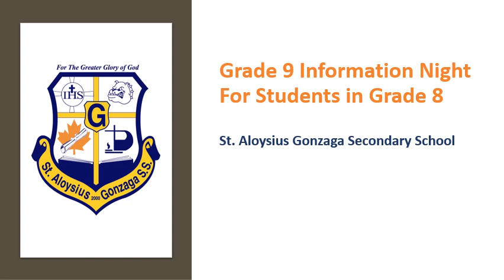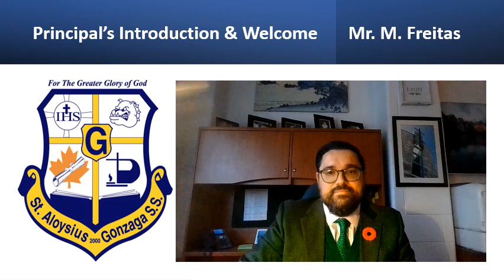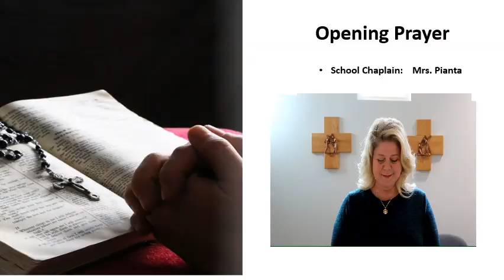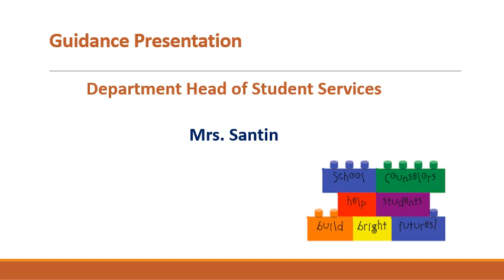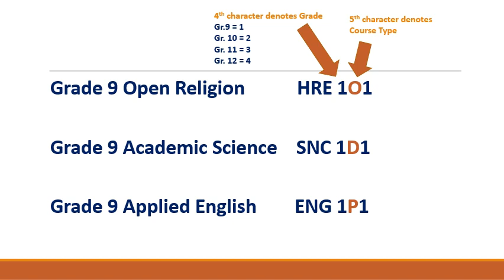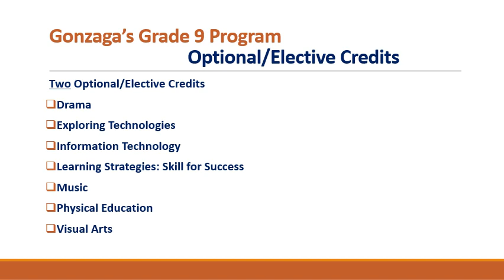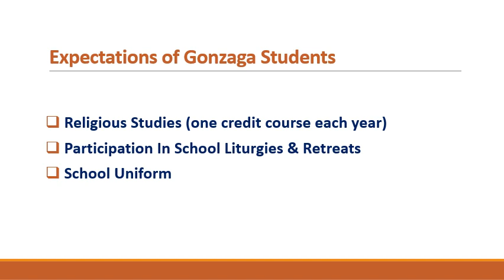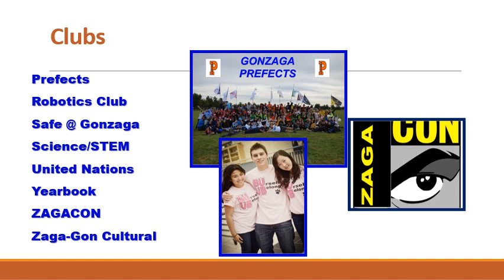Grade 8 Info Night 2021 2022Nov16Master V2Updated